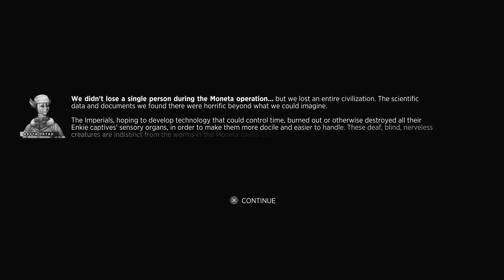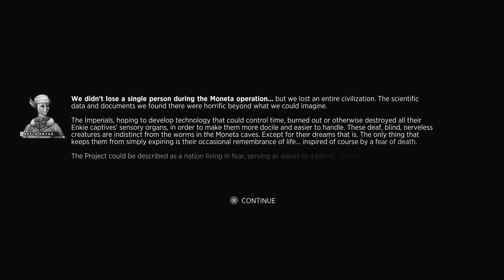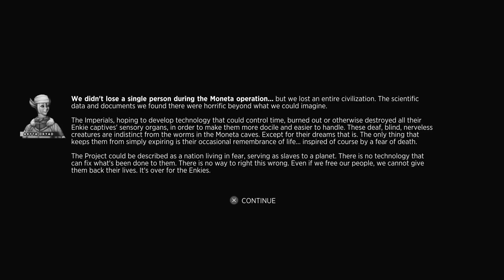SineMoraEX Part 2 Gameplay 3 Boss Fight Scylla, Melkor and Matouschka PS4 PRO